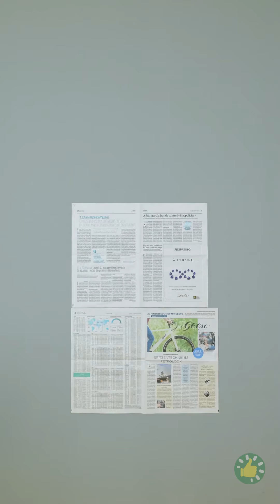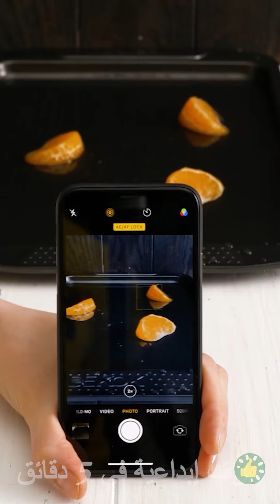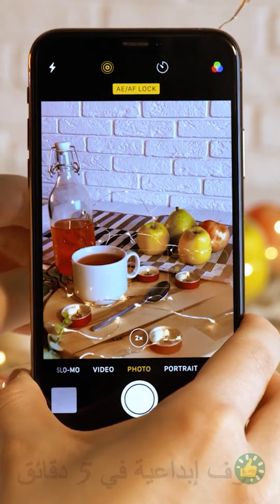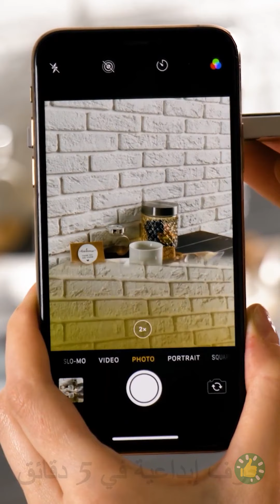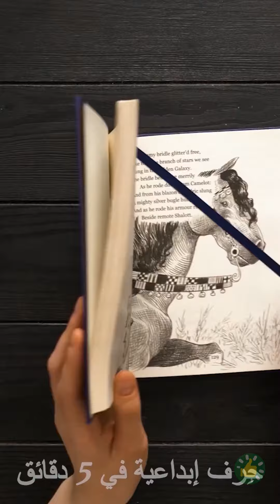الفرق بين إنستغرام والواقع | خدع تصوير رائعة ستبهر الجميع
الطوابع الزمنية:
00:00 - صورة حالمة فوق السحاب
00:20 - تأثير إضاءة رائع
00:35 - استعمال جل الاستحمام في التصوير